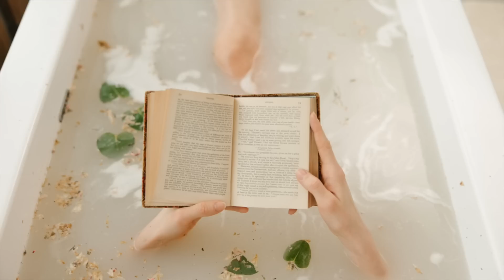Luna Llena LIBRA 2023 🌕 6 de ABRIL 💖 Límites y Relaciones! La Luna Rosa ✨ Itziar Psicóloga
La luna llena del 6 de abril del 2023 viene con fuerza a irrumpir en nuestras vidas trayendo una poderosa inyección de energía. Esta luna llena en libra nos invitará a poner atención en los vínculos y buscar el equilibrio en nuestras relaciones. Poner límites y priorizarnos.

Esta luna se da el 6 de abril a las 4:34 UTC, en España Peninsular será el jueves día 6 a las 6:37 de la mañana. Aun que podremos disfrutar de su belleza y contemplarla en el cielo desde la noche del miércoles 5 hasta el viernes 7.

Esta es la primera Luna llena de la primavera en el hemisferio norte, y la primera del otoño en el hemisferio sur. Cuando esta Luna llena de abril termine de menguar y se cierre el ciclo lunar con la llegada de la Luna nueva, el día 20 de abril, tendrá lugar un eclipse de sol, el primero de los cuatro eclipses que se producirán en 2023.

En el hemisferio sur a esta Luna llena se la conoce como Luna de cosecha, por ser la más próxima al equinoccio de otoño. En hemisferio norte la conocemos como Luna rosa.

0:38 Todo sobre la luna llena en libra 6 abril 2023
7:11 Consejos para esta luna llena en libra
7:19 Consejo 1
8:12 Consejo 2
8:51 Consejo 3
10:06 Consejo 4
11:00 Consejo 5

Un abrazo grande y luminoso✨
Itziar

Suscríbete para ver vídeos de itziar psicologa sobre: psicologia, espiritualidad, luna llena abril 2023 , astrologías , astrología , mía astral , Pablo flores , astrología abril , abril 2023 luna abril astrología abril, personas altamente sensibles,  despertar espiritual, tercer ojo, coaching, crecimiento personal, meditaciones y relajaciones, ley de la atracción y mucho más.